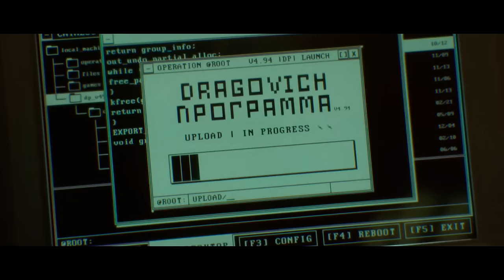NIGHT LOVELL // WARZONE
You guys seem to love the Night Lovelll x COD edits so let me know if you still want me to make more!!

♫  Night Lovell -  Still cold// Pathway Private  ♫

Video Clips used ( NOT IN ORDER)
📺  Call of Duty Black Ops Cold War - Official Multiplayer Reveal Trailer
📺 Season Three Cinematic Trailer   Call of Duty® Black Ops Cold War & Warzone™

IGNORE-